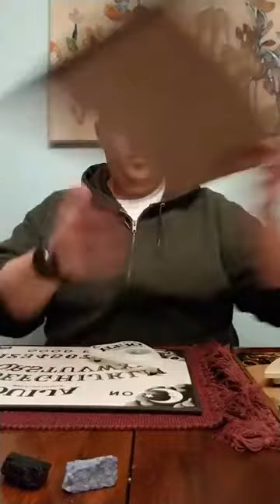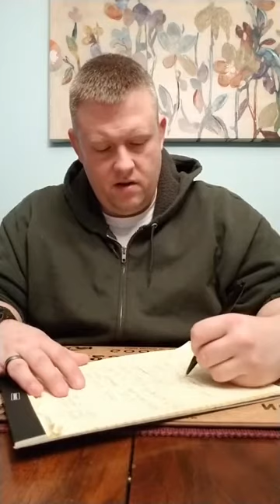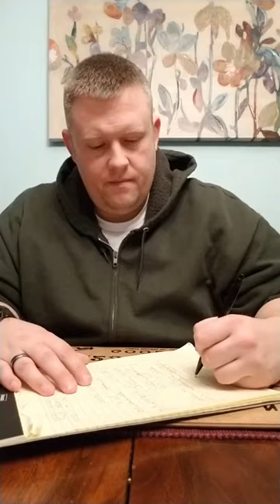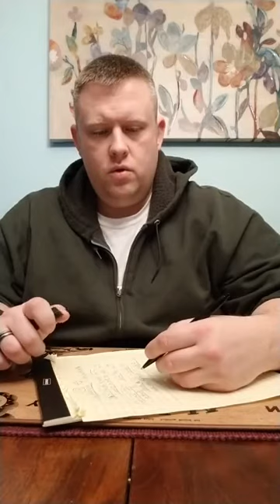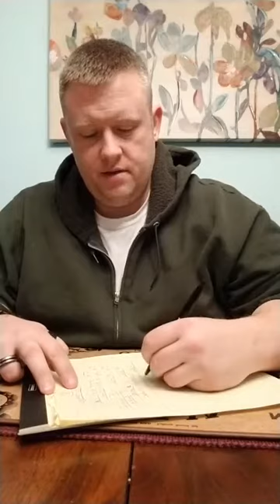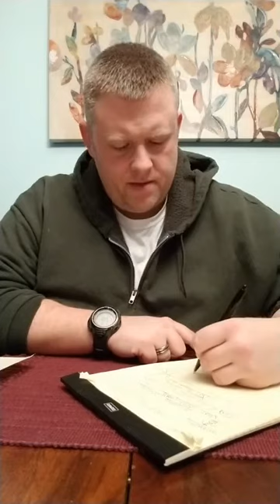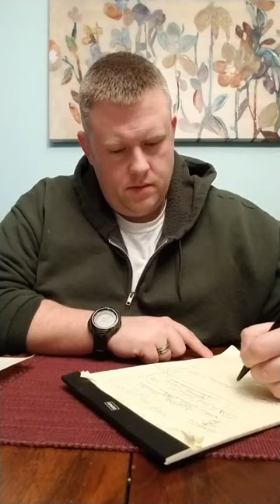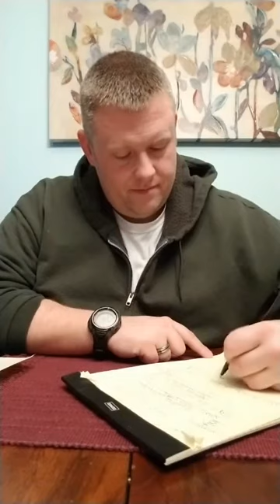Ouija Board LIVE Contacting Angry Ghost!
What happens when Scotty the NJ Medium Uses a Ouija Board Live on Facebook? During the course of this very Real Ouija Board session I encounter an angry Spirit who is manipulative and vengeful! One of the viewers from the session immediately connects the information. Coming through the board to the Ghost in her Haunted House! There were too many similarities for us to pass this opportunity up! I switch from Spirit Board to Mediumship in order to bring an important message through!
How does a spirit 500 miles away use our Ouija Board? Is there an energetic relationship built through the live broadcast?

Visit me at scottythenjmedium.com and the paranormal investigation team at parsinvestigations.com

Scott